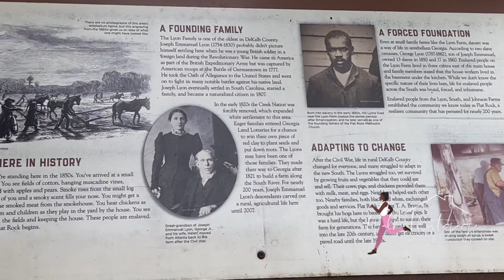Walk Mortgage with Me Episode 1: Fannie Mae update the minimum down payment for 2-4 Unit Properties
With changes in the mortgage industry, your lender should be the first to know! This is major! Walk Mortgage With Me!

I am an experienced Mortgage Loan Originator with a demonstrated history of working in the financial services and mortgage industry. I have the tools, resources, and knowledge to make your home buying dreams become a reality.

MOTTO
Becoming a homeowner is a lifestyle change!